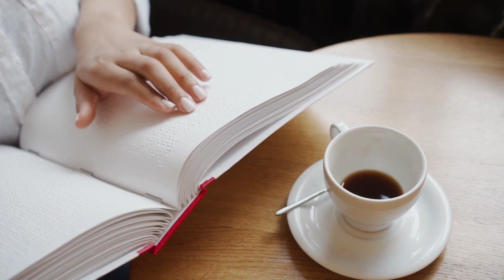Ambient, Relaxing Vibes Music Video: Psychedelic, Atmospheric, Spacious, Expansive, Nice, & Dreamful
I would greatly appreciate a short comment to let me know what you thought of the video.